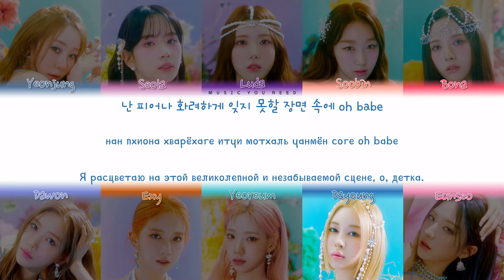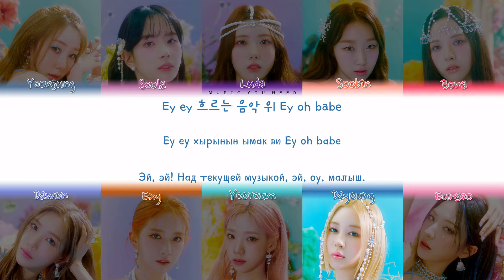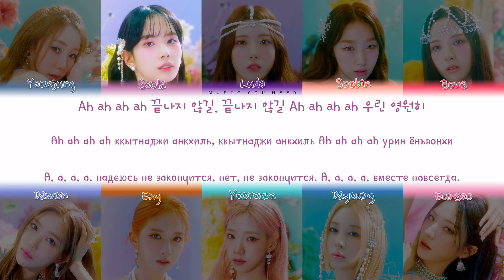WJSN - LAST SEQUENCE Color Coded Lyrics ( перевод | кириллизация )